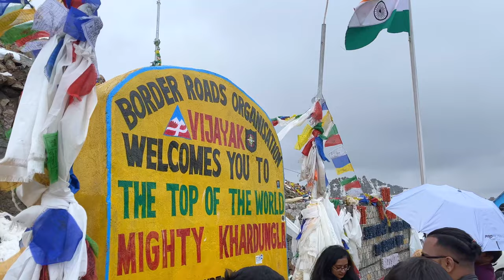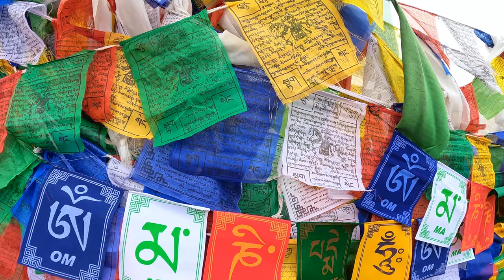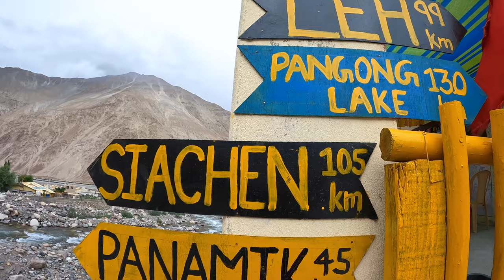Discover The Hidden Beauty:Nubra Valley Ladakh|Don't Visit Overcrowded Khardungla Pass|Diskit Gompa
Hello Everyone, in this exciting YouTube video, join me on an epic journey from Leh to Nubra Valley by road as we explore the breathtaking beauty of Ladakh in 2023. Besides, we will let you know the astonishing history of Diskit Gompa along with the Khardungla story.
Myself "THE BONG WAYFARER" will be your virtual tour guide as we navigate through Ladakh's top most attractions.

00:00 – Trailer
01:14 – Journey starts for Nubra
03:38– Khardungla Pass
08:01 – Oxygen cylinder tutorial
08:49– Khardungla to Nubra Road
09:46– River view point
11:05 – Entering Nubra Valley
13:57 – Diskit Monastery & Buddha Statue
18:47 – Conclusion

1. Hotel Details At Leh:-
Hotel Zanang, Leh
Opposite Hotel Grand Dragon Old Road (P. Namgyal Road) Shenam, Ladakh 194101.
2. Hotel Details At Nubra Valley:-
Hotel Saser La, Nubra Valley, Hunder, Ladakh 194101.

Leh-Ladakh Detailed 9 Days Itinerary:-
Day 1 (14th July) - Reach Leh and Acclimatize
💡 Upon arrival at Leh, head to your hotel.
Get proper rest to give your body a chance to acclimatize.
Day 2 (15th July) - Local Sightseeing
💡 Have breakfast
Get ready for some local sightseeing
Visit Magnetic Hills, Shanti Stupa, Gurudwara Pathar Sahib, Hall of Fame & Sangam.
You can chill at some café in the evening or explore the local market.
Day 3 (16th July) - Leh to Nubra Valley (via Khardung-La Pass)
💡 After breakfast in the morning, head to Nubra Valley Khardung-La(The highest motorable road at 5359 mt). Check in to the hotel and visit the Hunder Sand Dunes (cold deserts of India), and take a camel safari **(self-paid)**.  Visit the Statue of Maitreya Buddha, Diskit village, and the Monastery around. Come back to the hotel by evening.
Day 4 (17th July) - Visit Turtuk Village and back to Nubra Valley
💡 Wake up to a beautiful sunrise. Post breakfast depart for Turtuk, a remote village of about 4,000 residents inhabited by ethnic Muslims, a few kilometers from the ‘Line Of Control’ (the de facto border) between India and Pakistan, on the Indian side. visit Turtuk waterfall and the Turtuk mosque. Come back to Diskit by evening.
- Additional Points to cover if possible
    - Tyakshi village
    - Thang Village (Last Village LOC)
Day 5 (18th July) - Nubra Valley to Pangong Lake (via the Agam and Shyok villages)
💡 After breakfast check out, and start your journey to the famous Pangong Tso via the Agam and Shyok villages. Reach Pangong Lake & check in to your stay.
Day 6 (19th July) - Pangong Lake to Hanle
💡 Start early for the real off-roading experience through Changthang. En route visit the Rezang La war memorial. You can take a pit stop at Chushul. Reach Hanle by evening: dinner & overnight sleep.
Day 7 (20th July) - Hanle to Tso Moriri
💡 Post breakfast depart for Tso Moriri Lake. Check in to your camps at Karzok/Tso Moriri.
    - Tso kar Lake
    - Puga Village
Day 8 (21st July) - Tso Moriri to Leh (via Namshang La Pass)
💡 Wake up & post breakfast, depart for Leh City via Chumathang Hot Spring & Puga Valley. Reach Leh by evening.
Day 9 (22nd July) Explore by own
    - Hemis Gompa (Additional Point if possible)
    - Stakna Gompa (Additional Point if possible)
    - Thiksey Monastery (Additional Point if possible)
    - Shey Palace (Additional Point if possible)
    - Stok Monastery (Additional Point if possible)
    - Rancho School (Additional Point if possible)
    - Sindhu Ghaat (Additional Point if possible)
Day 10 (23rd July) Fly Back to Kolkata
💡 Post breakfast - check out. Drop at the airport

1. Music from Uppbeat (free for Creators!)
2. Music from Uppbeat (free for Creators!)
3. Music from Uppbeat (free for Creators!)
4. Music from Uppbeat (free for Creators!)
5. Music from Uppbeat (free for Creators!)
6. Music from Uppbeat (free for Creators!)

I am very interactive on all social media platforms, so let's talk, what to wait for??

Copyright:-
Everything you see on this video was created by me (Suvadip Roy) or by my travel-mates unless otherwise stated. You can seek for my permission if you want to use any photos or content.